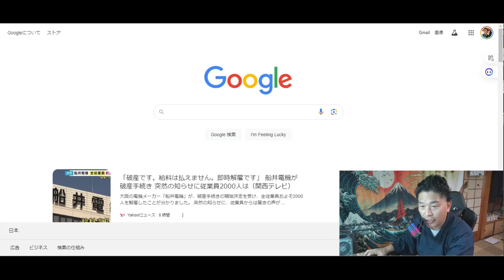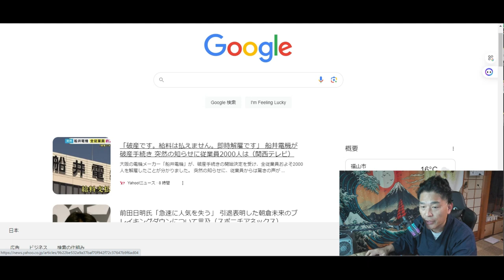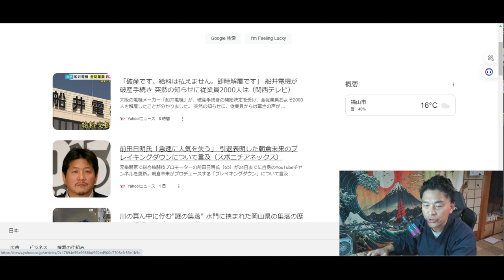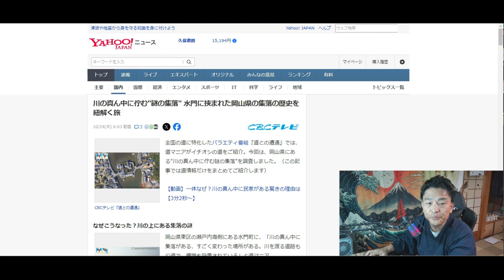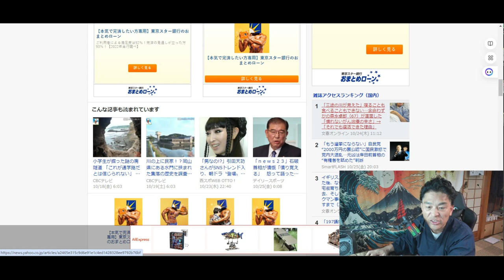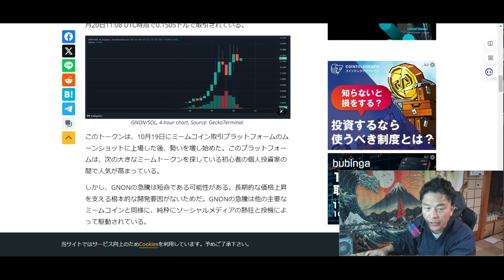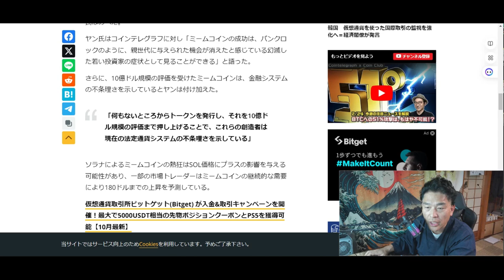【隠居TV】Googleニュース「船井電機破産」「ミームコインで億万長者」